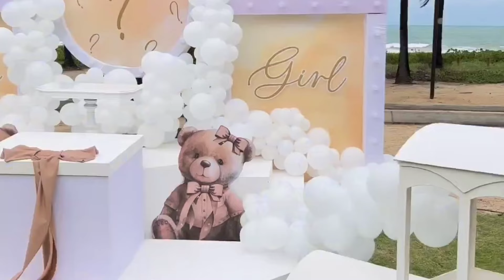Chá de revelação do Luva de Pedreiro *Menino ou Menina*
Chá de revelação do Luva de Pedreiro